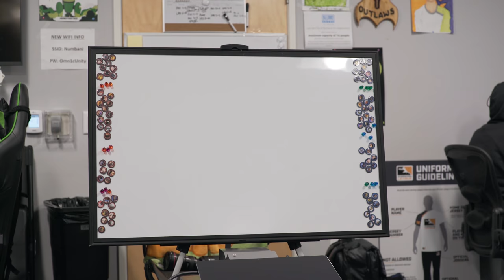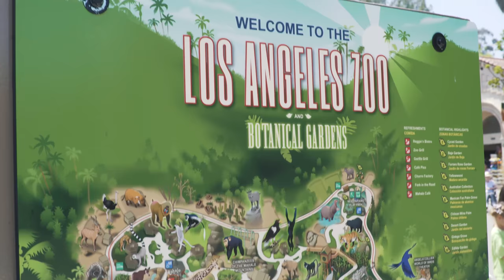Focus: Disappointment - Houston Outlaws (S1C20)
In this chapter of Focus, we take you behind the scenes as the Houston Outlaws take on the San Francisco Shock and the Seoul Dynasty in week 5 of stage 3 of the OWL. After the stage ends, the team enjoy their break by taking a trip to the Los Angeles Zoo!